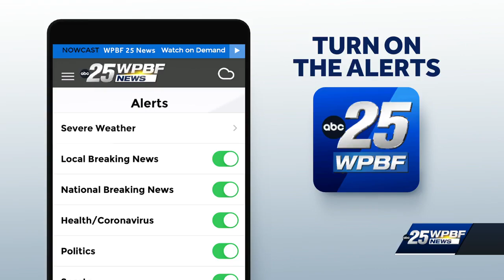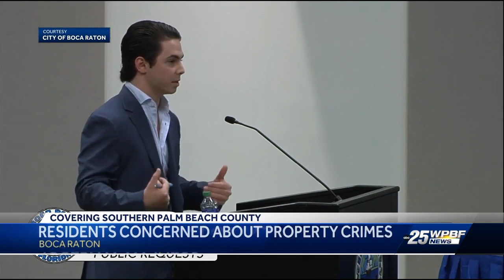Some Boca Raton residents calling for police to do more to stop car thefts, burglaries